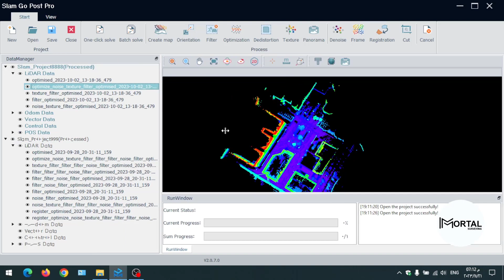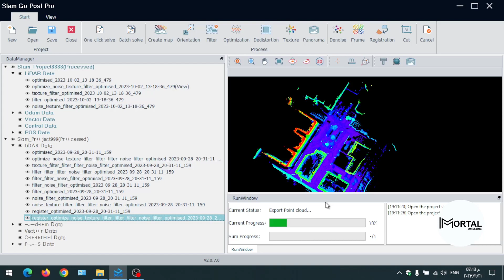جهاز Slam 100 Laser Scanner // شرح Post Processing // كيفية عمل Export للمشروع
دورة تدريبية متخصصة في تعلم تقنيات المساحة ثلاثية الأبعاد واستخدام جهاز 3D Laser Scanner وتعامل مع تقنيات Geo BIM وتقنيات LIDAR في الأعمال المساحية من إعداد المهندس محمد أشرف

للمزيد من التفاصيل والاستفسارات، يرجى التواصل معنا من خلال الواتساب